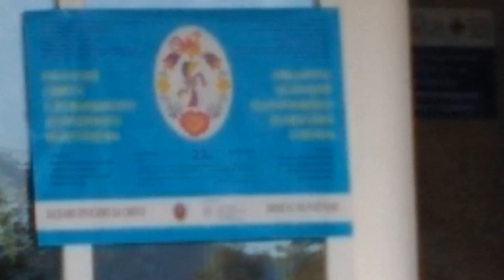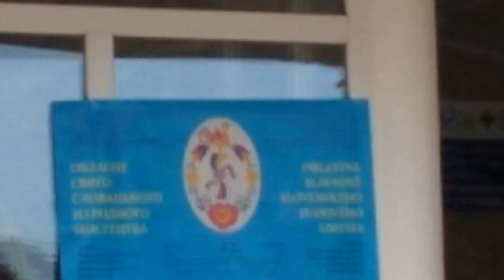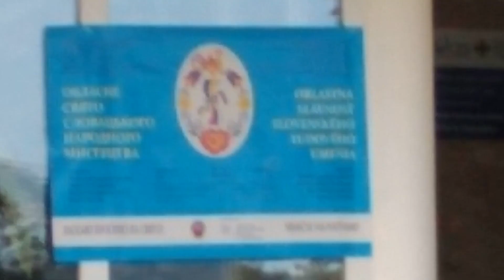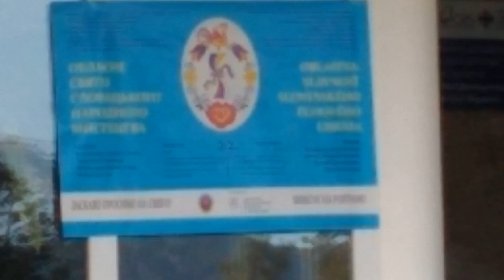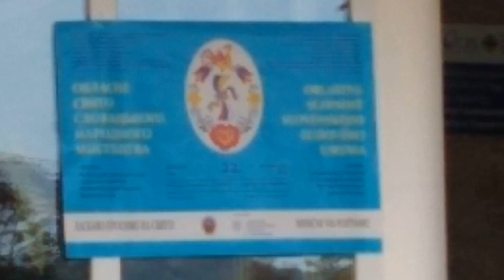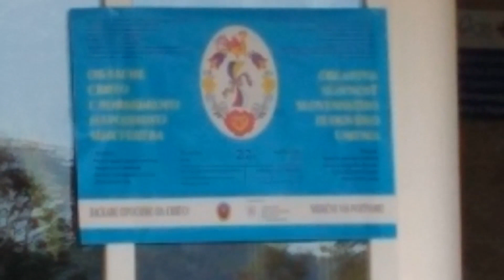Карпаты Дорога село центр 29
Карпатское село, акарпатское село, Село Турнской долины.